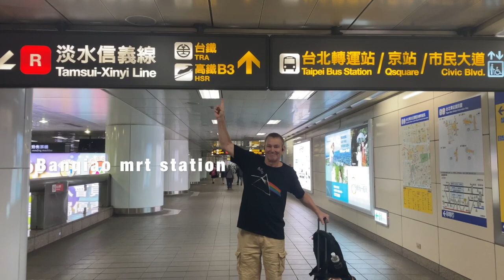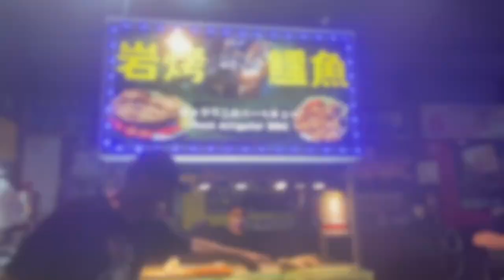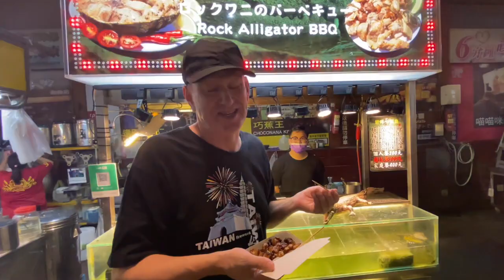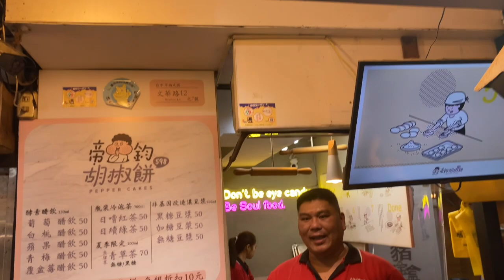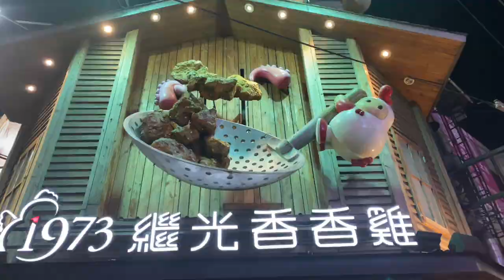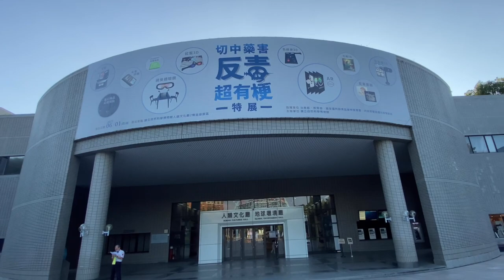Taichung All KILLER, ALL THRILLER, NO FILLER 720p 4K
When my wife first suggested going to Taichung I was a little skeptical. When I stay in Taiwan we stay in Taipei so the idea of going to another big city didn't really appeal to me, but boy was I wrong
Taichung is a vibrant city with so many fantastic attractions and super friendly people. In this video we start at the electric Feng Chia night Market where I sample many exotic foods and meet many of the locals, it is not like any night Market I've ever been to with so many beautiful girls and everyone is so friendly. Next we see the Rainbow village and I give my perspective. Also we visit one of the most important Temples in all of Taiwan the Lecheng Temple where people come from all over Asia to visit Mazu the Goddess of the sea, absolutely spectacular . We then visit the national museum of natural science which is mind blowing. We finish at Taichung Botanical gardens perhaps my favourite attraction. In conclusion ,Taichung is a destination everyone who visits Taiwan must see. I hope you have as much fun watching as I had making it.traveltaiwan taiwans bestplaces#taichungtaiwan#fengchianightmarket#taichungrainbowvillage#taichunglechengtemple#taichungnationalmuseumofnaturalscience#bestplacestogointaiwan#taiwanbeautifulgirls#taiwanwaterfalls#dragons